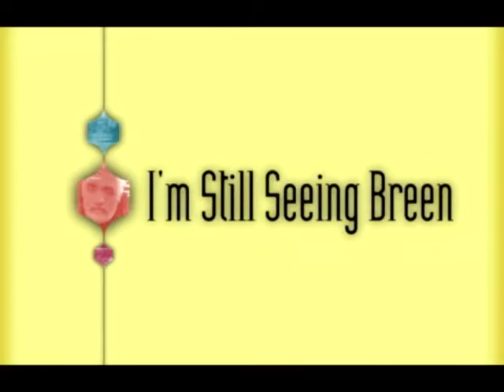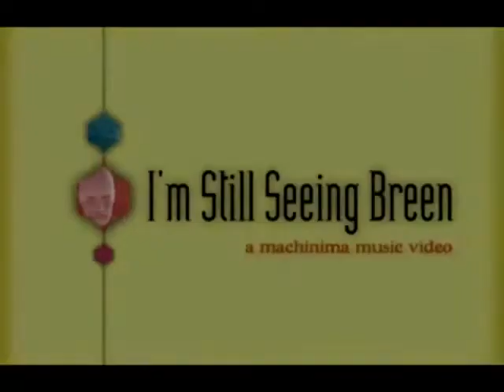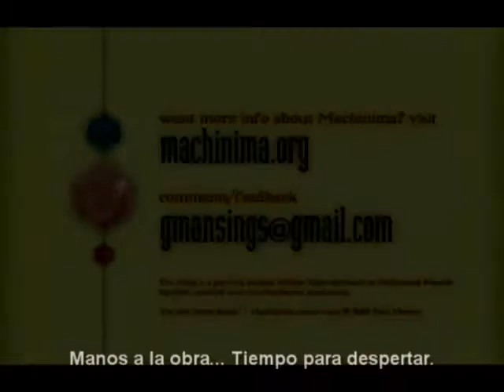Still Seeing Breen Subs Español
Todavia estoy viendo a Breen (O algo asi)
Video traducido al español. La descripción (Copy and Paste) Esta abajo

Filmed entirely in Half-Life 2, the music video "I'm Still Seeing Breen" leads us through City17 amidst its repression by Dr. Breen and the Combine. Set to the song "So Cold" by Breaking Benjamin), director Paul Marino intercut footage captured within Half-Life 2, with segments of the G-man lip-synched to the lead vocal track. The video represents the director's intent to experiment with Valve's toolset as well as to create an example of Source-based Machinima. Other software used in making the video include Vegas Video and FRAPS.

Spoiler Alert: Footage used in this video displays scenes that are only accessible if you advance far along in Half-Life 2. It is advised that you complete the game prior to viewing this video so that you do not ruin the experience of playing the game.